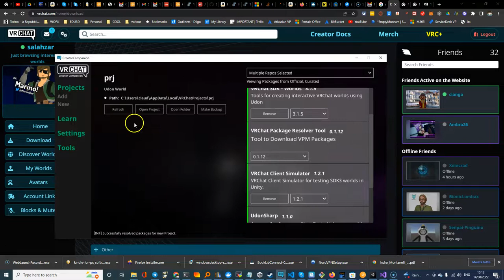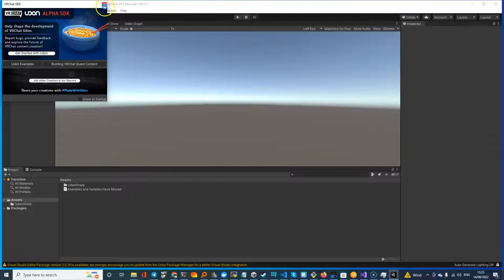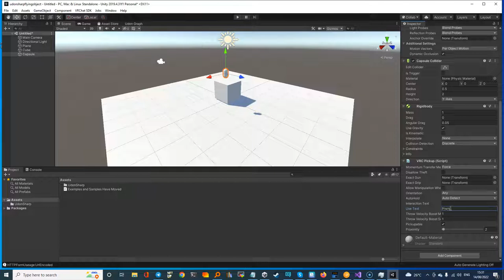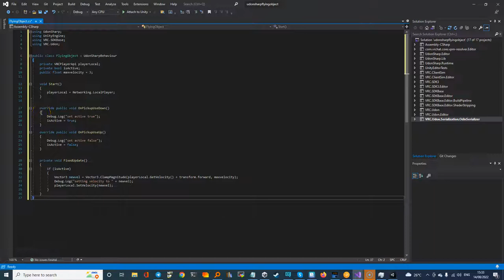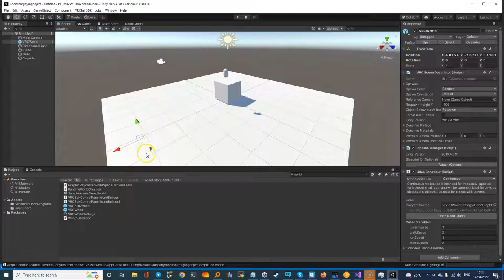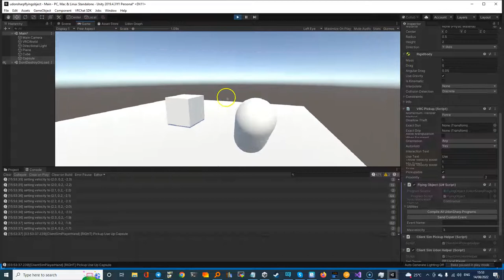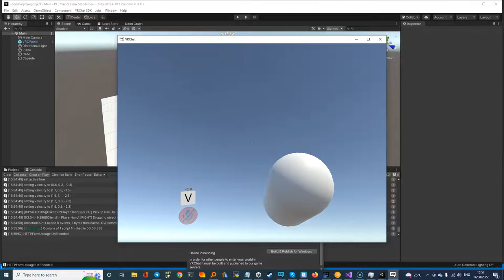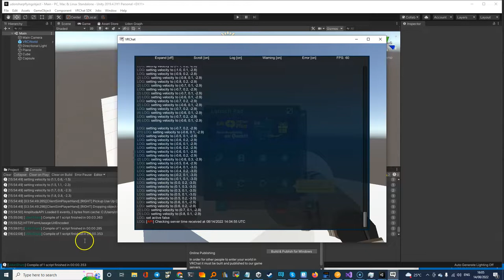VRChat flying object con Udon# e Creator Companion